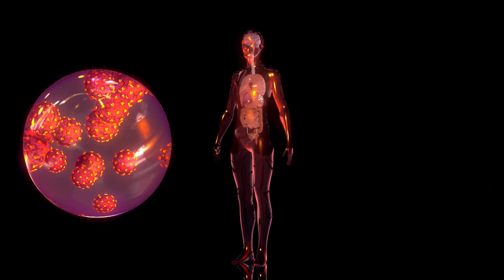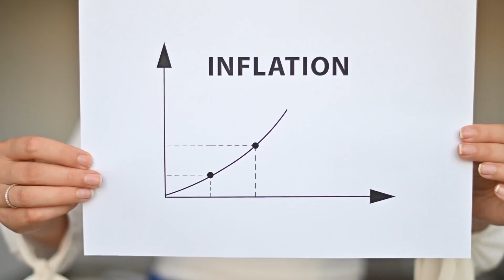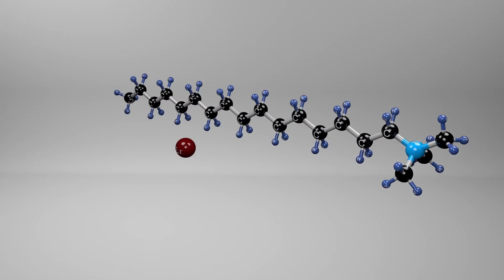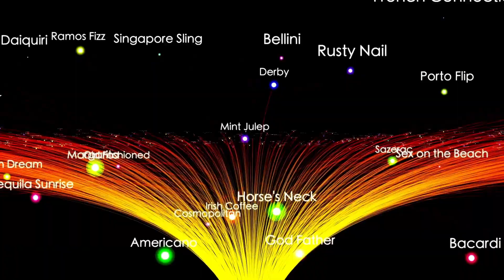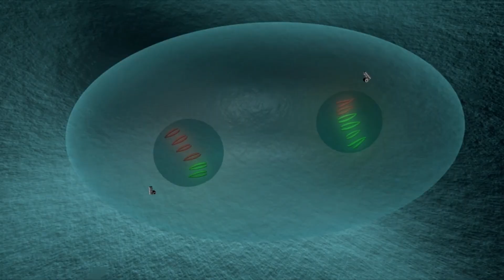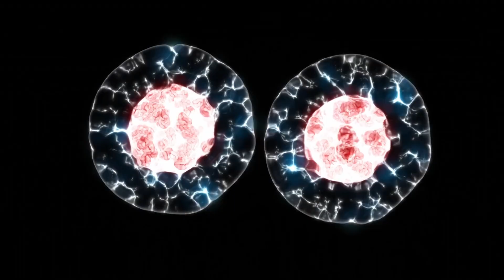The James Webb Telescope Just Spotted Something THAT CHANGES EVERYTHING